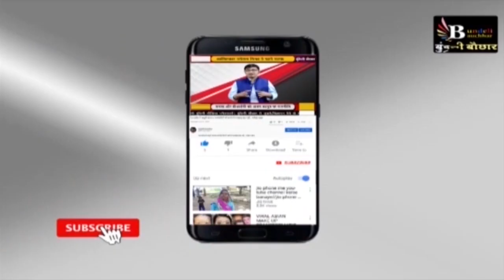दमोह में मलैया जी टिकट मांग रहे,पर भाजपा अपना वादा तोड़ने का खतरा मोल लेगी क्या ?